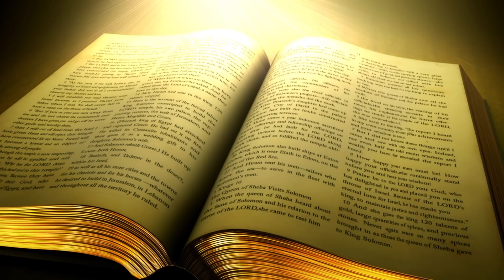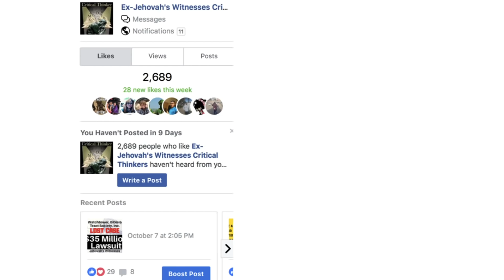Jehovah's Witnesses - Watchtower Policies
Former Jehovah's Witness elder/bethelite is discussing his own personal experience about what he knows about the practices and policies of the Watchtower, Bible & Tract Society.

In this video, JT explains the role of  the Watchtower Service Department in a conversation with Daniel. The Service Department  is one of the most important departments at Bethel. It is instrumental in handling all of the policies and handling issues that come up in the congregations of Jehovah's Witnesses around the world.

Many times this department is entrusted with making decisions that are considered "one off" where it may only affect the congregation that has a specific issue. Thus, nothing is written up in any publication for the rest of the congregations. The information given is considered for the eyes of the congregation they are assisting.

In a subsequent video, JT will provide a number of examples outlining some of the issues that has come up in the past and how it was handled by this department.